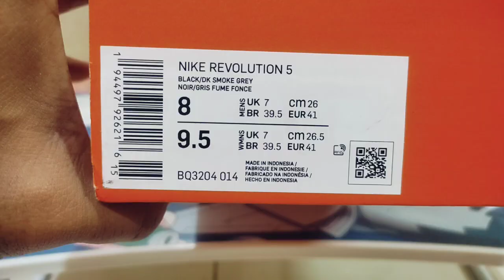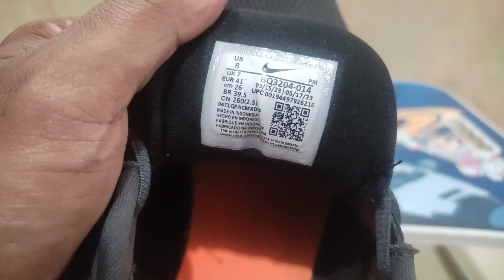Unboxing Nike Men's Revolution 5 Running Shoes